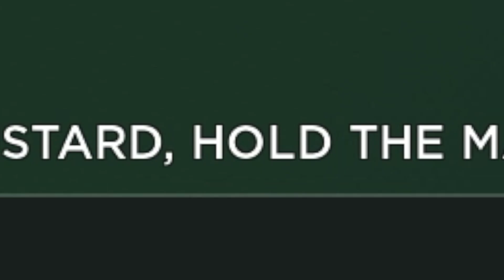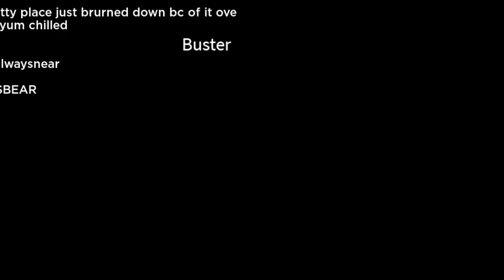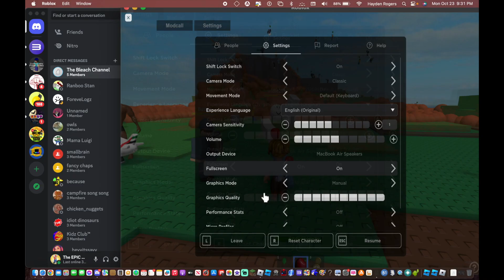Leo Play Natural Disasters on Steroids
first almost half-a-hour video on the channel